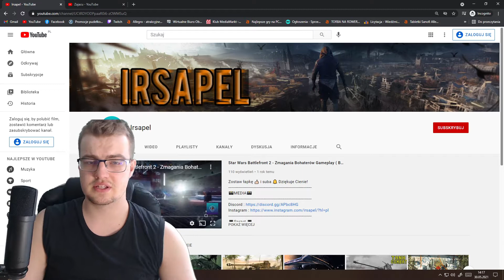Besieger [#7] Misja powietrzna! [PL]